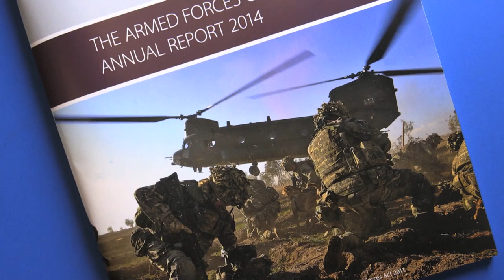Chief of the Defence Staff, General Sir Nicholas Houghton, on the Armed Forces Covenent